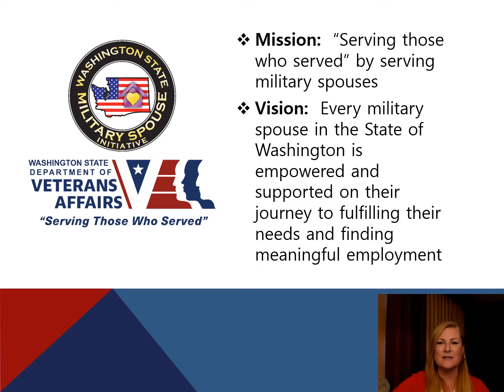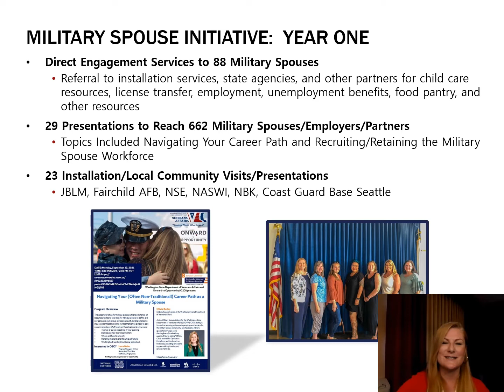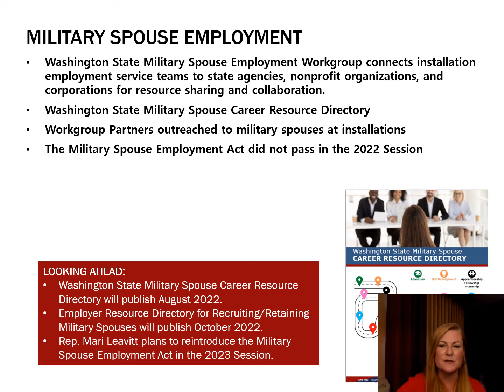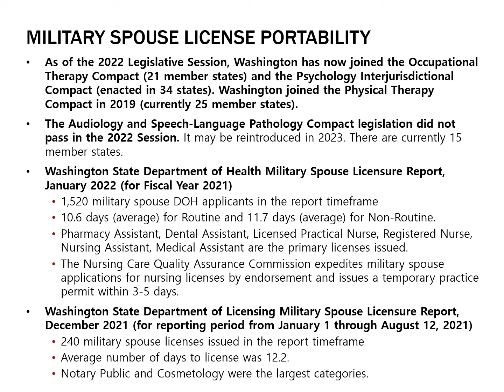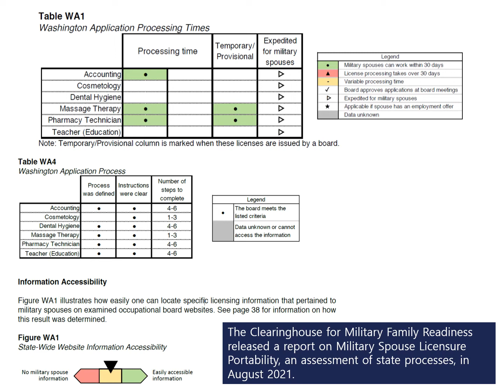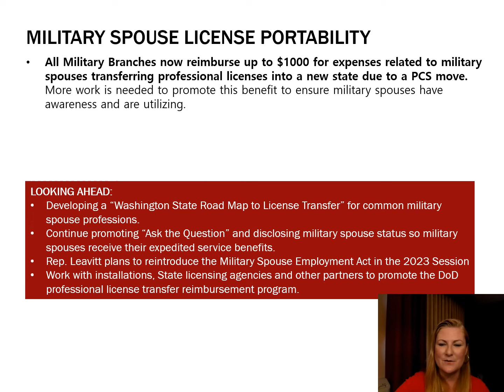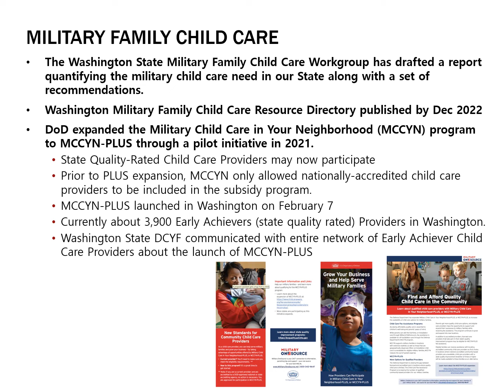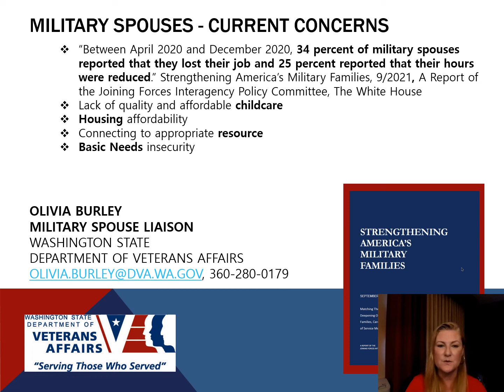WSMTRC MilSpouseBriefing 2022 07